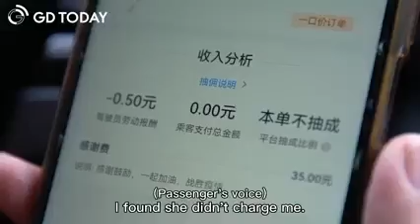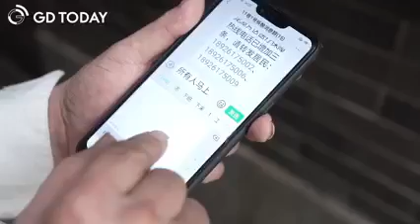网约车司机钟燕珍听说乘客是要去一线支援疫情防控，给他免单了；台球室老板董元兵为哪些解除隔离却因居住地仍为高风险区暂时无处可去的湖北老乡们提供食物和住处；制衣厂工人周游变身志愿者，为封控区居民送去急需的